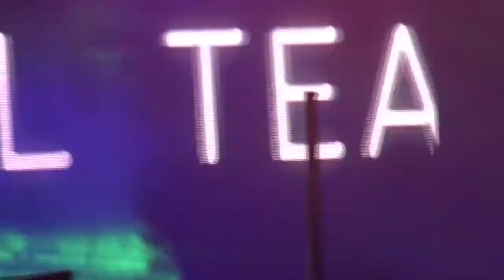New Order - 13. Love Will Tear Us Apart (Joy Division cover) (Flow Festival, Helsinki, 14.08.16)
Live at Flow Festival (Lapin Kulta Red Arena), Helsinki, Finland, 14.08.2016. Band: Bernard Summer (vocals, guitar), Phil Cunningham (guitar, keyboards),  Gillian Gilbert (keyboards), Tom Chapman (bass), Stephen Morris (drums).